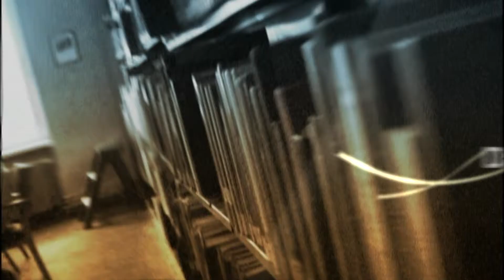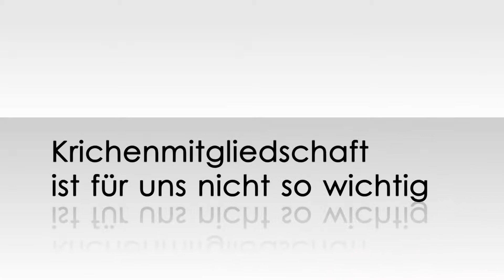Rent-A-Pastor; Samuel Diekmann - Bibel TV das Gespräch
Ein Auto, ein Fahrrad oder ein Ferienhaus zu mieten ist sicherlich nichts besonderes. Aber einen Pastor? Das ist ungewöhnlich. Genau diesen Service bietet die Agentur rent-a-pastor.com, die von Pastor Samuel Diekmann gegründet wurde. Diese neue Dienstleistung stößt aber nicht nur auf Begeisterung. Moderator Wolfgang Severin hakt nach und redet mit Samuel Diekmann über die Kritik, aber auch die besonderen missionarischen Chancen dieser Agentur.